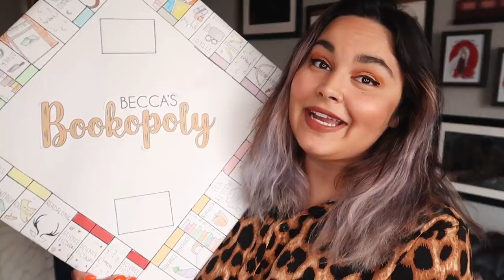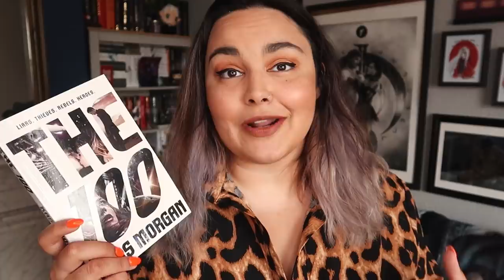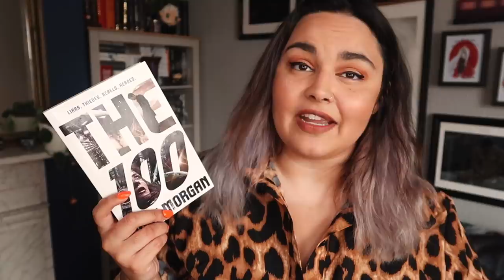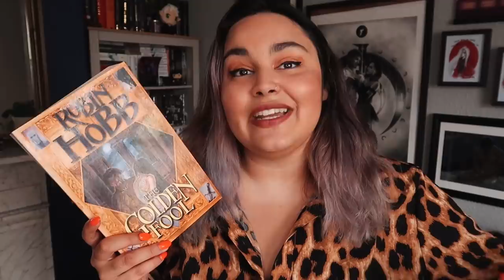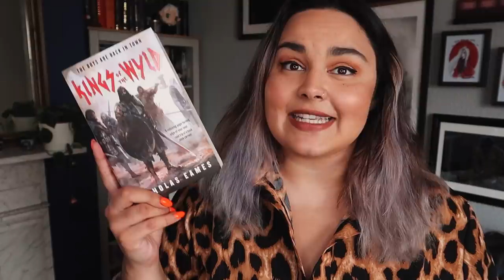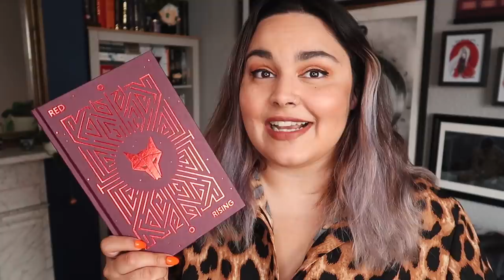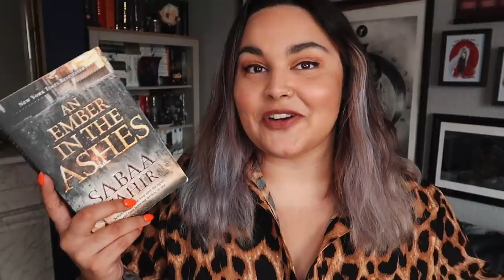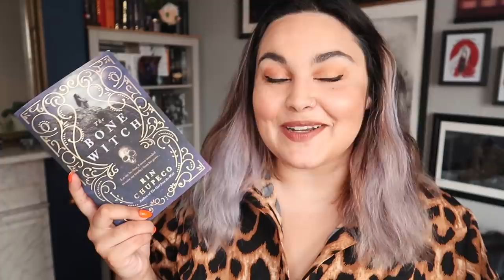JULY TBR // BECCA'S BOOKOPOLY #31 // 2021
After the hot mess that was June, I want to get my reading mojo back in July, but will BeccasBookopoly cooperate?

I forgot to mention it in the video, but @StephLoves is hosting ItsSciFiJuly this month which I would like to at least partially participate in

Owlcrate - BECCA
Illumicrate - BECCA5